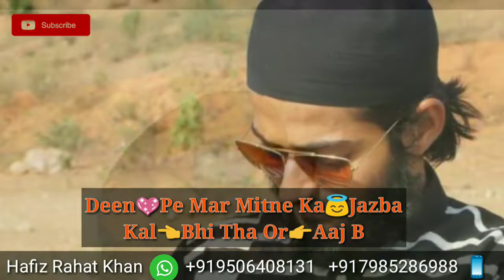Hasbi Rabbi New VOCALS | HAFIZ RAHAT KHAN | Short Clip